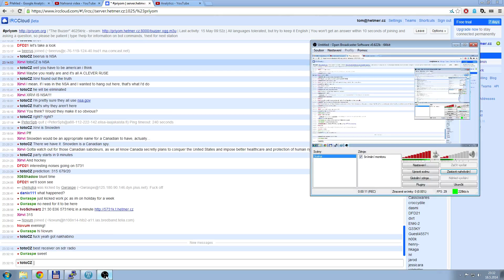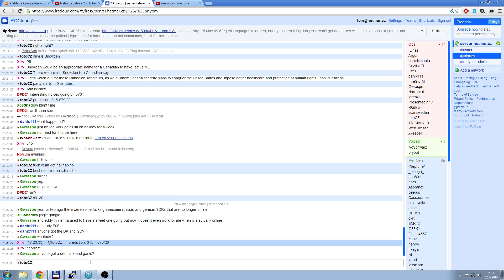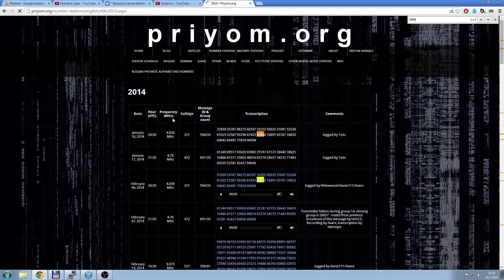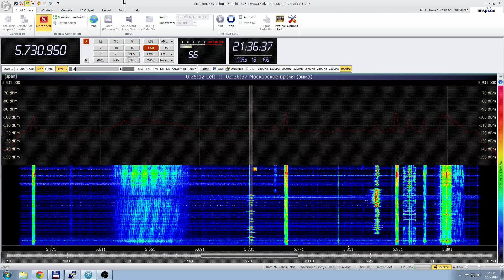E06 Training Schedule, 315 679/20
E06 and its sister stations also operate schedules that are believed to serve training purposes. This is due to repeated figures in the first 8 digits of the transmission (see above), generally non-random appearance of message groups, and consistent group count - 20 (replaced 15 in November 2013 after many years). In the past, they were believed to be manually operated, indicated by highly incosistent tempo of spoken numbers. The voice was sometimes distorted as a result of audio clipping. Those transmissions generally ended with slowly spoken 0's. Since April 2014, those transmissions appear to be automated, and end with quickly spoken 0's.